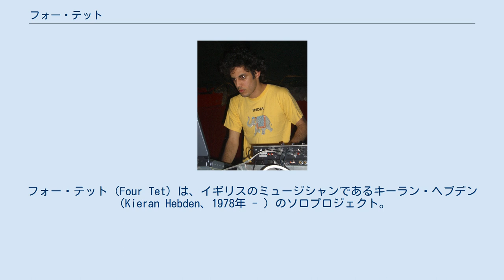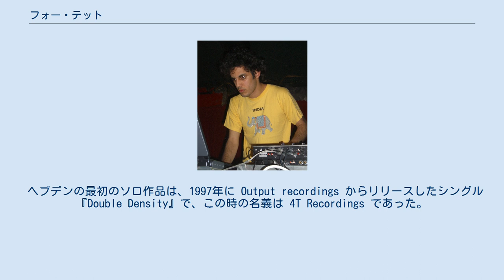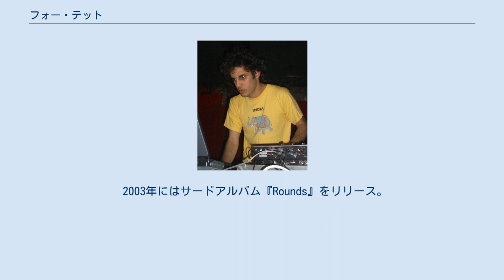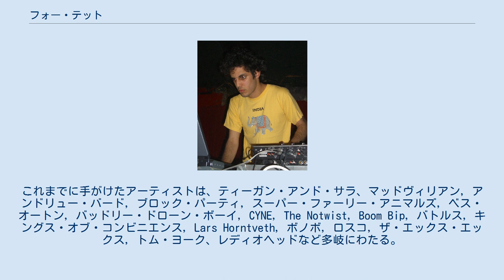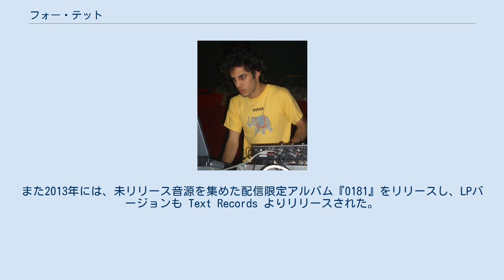フォー・テット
フォー・テット（Four Tet）は、イギリスのミュージシャンであるキーラン・ヘブデン（Kieran Hebden、1978年 - ）のソロプロジェクト。
イギリスのポストロックバンド、フリッジの元メンバー。
 ヒップホップ・ミュージックやエレクトロニカ、テクノ、ジャズ、グライム、フォークソングなどの要素を取り入れた楽曲で知られる。
またハウス・ミュージックからの影響も色濃い。
 リミキサーとしても多方面で活躍しており、エイフェックス・ツイン、エクスプロージョンズ・イン・ザ・スカイ, スーパー・ファーリー・アニマルズ, レディオヘッド, ブロック・パーティー, アンドリュー・バード, バトルス, ザ・エックス・エックス, ブラック・サバスなどの楽曲のリミックスを手がけている。
 1978年ロンドン生まれ。
社会学の講師である父親と、南アフリカ系インド人の母親との間に生まれた。
ロンドンのパットニーにあるエリオット校に進学し、クラスメートのアダム・イルハン、サム・ジェファーズと、フリッジというバンドを結成。
ヘブデンが15歳の時に、このバンドはレコード会社と契約し、1997年に初のアルバム『Ceefax』（Output Recordings）をリリース。
 ヘブデンの最初のソロ作品は、1997年に Output recordings からリリースしたシングル『Double Density』で、この時の名義は 4T Recordings であった。
Four Tet 名義での最初の作品は、1998年にリリースした 36分25秒のシングル『Thirtysixtwentyfive』であった。
また同年に、ジャズの影響を受けたセカンド・シングル『Misnomer』をリリース。
翌年の1999年には初となるアルバム『Dialogue』をリリースし、ヒップホップのドラムラインに不協和音的なジャズを融合させた作風を見せた。
また本アルバムからは、両A面シングル『Glasshead/Calamine』がリリースされた。
 2001年に、ドミノ・レコーズよりセカンドアルバム『Pause』をリリース。
フォークやエレクトロニカの要素をこれまで以上に用いた作風で、フォークトロニカというジャンルの作品として挙げられることもある。
 2003年にはサードアルバム『Rounds』をリリース。
また同年、レディオヘッドのヨーロッパツアーのオープニングアクトを務め、レディオヘッドのアルバム『ヘイル・トゥ・ザ・シーフ』から「Scatterbrain」のリミックスバージョンを披露した。
2005年には、ジャズ・ドラマーのスティーヴ・リードと「キーラン・ヘブデン・アンド・スティーヴ・リード」として即興演奏のパフォーマンスを行い、世界ツアーを敢行した。
このコラボレーションによる音源は『The Exchange Session Vol. 1』（2005年）『The Exchange Session Vol. 2』（2006年）としてリリースされている。
また2005年にはアルバム『Everything Ecstatic』（ドミノ・レコーズ）をリリース。
 ヘブデンは自身の作品のリリースと並行して、フォー・テット名義で、様々なジャンルのアーティストの楽曲のリミックスも手がけている。
これまでに手がけたアーティストは、ティーガン・アンド・サラ、マッドヴィリアン, アンドリュー・バード, ブロック・パーティ, スーパー・ファーリー・アニマルズ, ベス・オートン, バッドリー・ドローン・ボーイ, CYNE, The Notwist, Boom Bip, バトルス, キングス・オブ・コンビニエンス, Lars Horntveth, ボノボ, ロスコ, ザ・エックス・エックス, トム・ヨーク、レディオヘッドなど多岐にわたる。
2006年には、これらのリミックス作品をまとめた2枚組アルバム『Remixes』もリリースされた。
 2012年には6枚目のアルバム『Pink』を、自身のレーベル Text Records よりリリース。
また2013年には、未リリース音源を集めた配信限定アルバム『0181』をリリースし、LPバージョンも Text Records よりリリースされた。